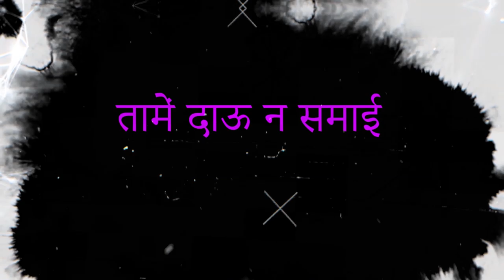GURUJI TU KHUDA | lastest Bhajan 2019 | ANJU SINGH | Blessing Always Guruji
GURUJI TU KHUDA.

Singer - Anju Singh

Lyricist-  Anju Singh

Visuals - Tedography Creations

Official Channel of ANJU SINGH for, New Songs, Covers & True Devotion.
Official Handles

Instagram.com/anjusinghofficial